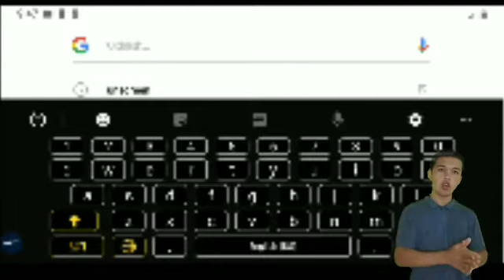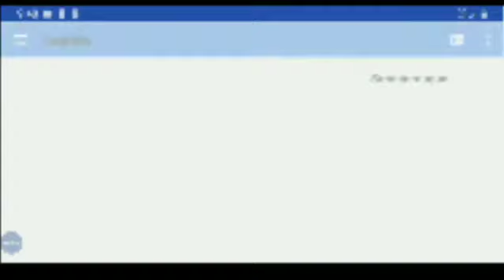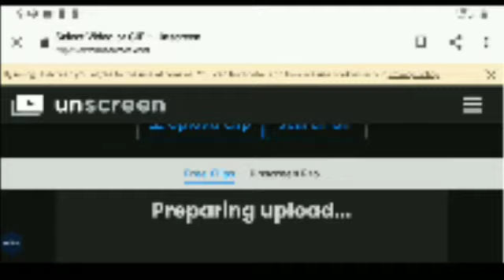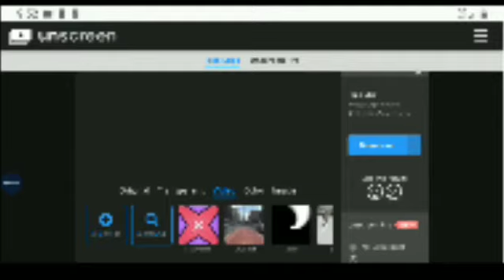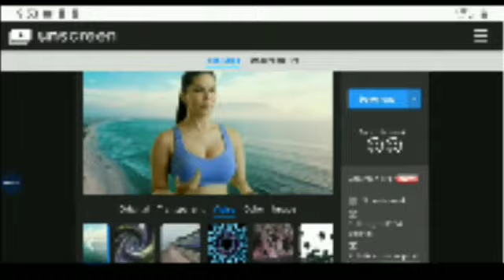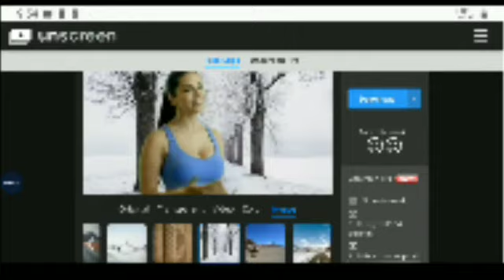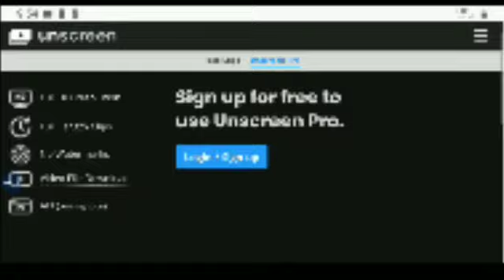Unscreen videos tutorial//Green screen effects//Online video backgraund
Assalomu aleykum hurmatli obunachilar va you tube ijtimoiy tarmog'ida BEK BLOGS kanalining tomoshabin do'stlari!
       Videolarimizga layk, koment, va kanalimizga obuna bo'lib qo'ying, chunki siz uchun zarur bo'lgan videolar va yaqin kunlarda BEK BLOGS kanalining bosh sahifasidan joy oladigan biznes sohasiga oid bo'lgan creativ videolar taqdim etiladi.
      Unscreen videos va Green screen videos dasturlari va online unscreen backgraund videos (PRAGRAMMASIZ) orqali video yoki rasm orqa fonini almashtirish yoki olib tashlashni o'rgatish.

     Google orqali 🔎unscreen deb izlasangiz ushbu videomizdagi online sayt kelib chiqadi.

     BEK BLOGS kanalining telegrammdagi kanali
      te.me/intromakersvideo